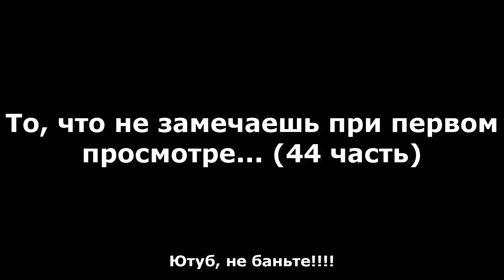То, что не замечаешь при первом просмотре... (44 часть)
1 - Гламперсы
2 - мои цветные пони
3 - Петушок и кошечка